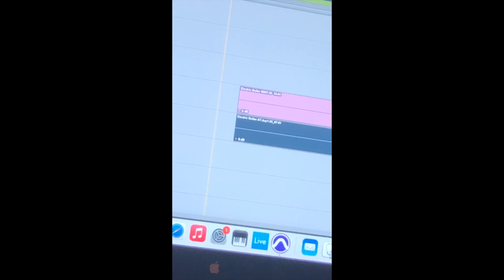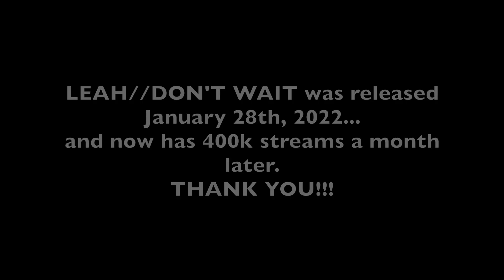The Making of Leah//Don’t Wait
Behind the scenes for Seeing Double’s debut release, a double single called “Leah//Don’t Wait”.